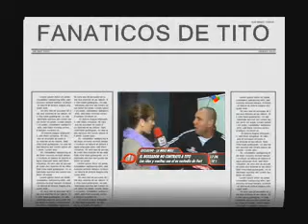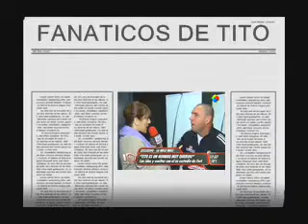La Mole habla de Tito